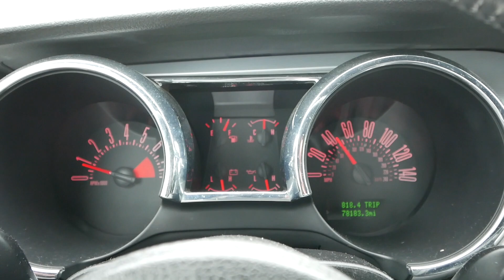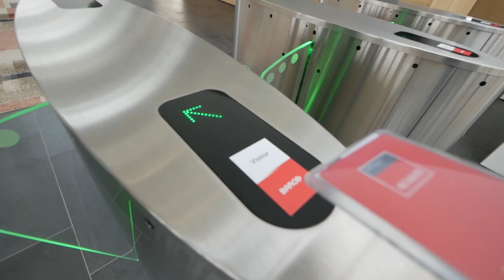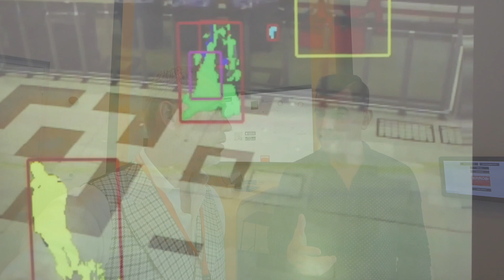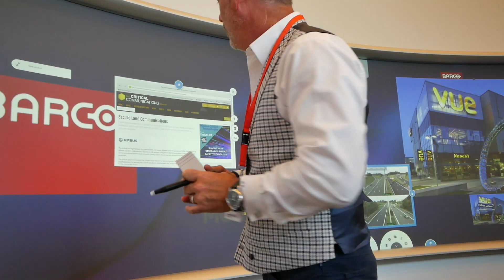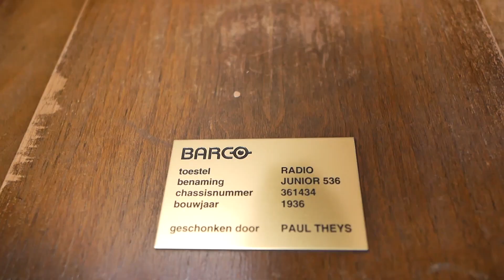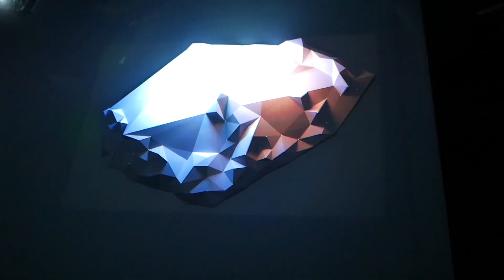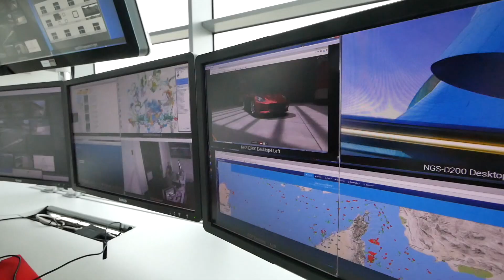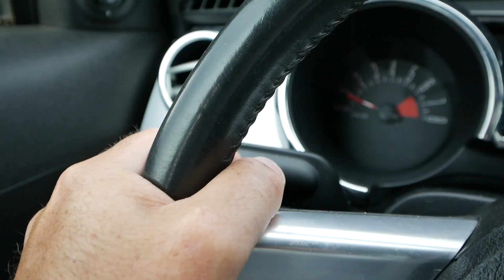Visiting The Barco HQ, A True Critical Decision-Making Lab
Just after visiting TCCA’s Critical Communications World, I was invited by Kurt de Buck Campaign Marketing Manager Operator Experience) to visit the HQ of Barco, located  in the city of Kortrijk, Belgium. The visit was a real eye opener as Mathias Stael (Solution Architect Enterprise), demonstrated to me; a flawless presentation of synchronisation of audio visuals on the Barco RGB laser ODL-721 video wall, software that interconnects critical control rooms and extremely bright visuals on the award winning Barco Unisee LCD video wall. I was also updated on the technicalities of video walls and we talked about when to choose front or rear acces video walls and we discussed smart solutions for critical control rooms, such as Barco’s OpSpace.

This visit to the critical decision-making lab was a true experience and one that I will not soon forget.